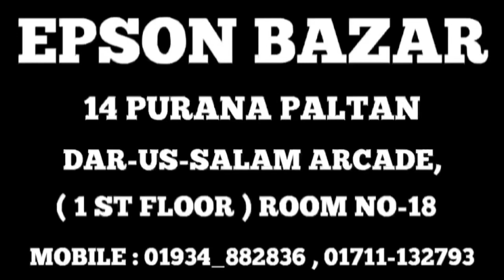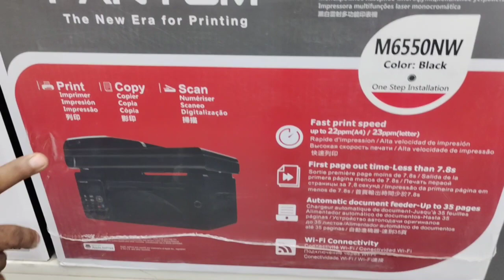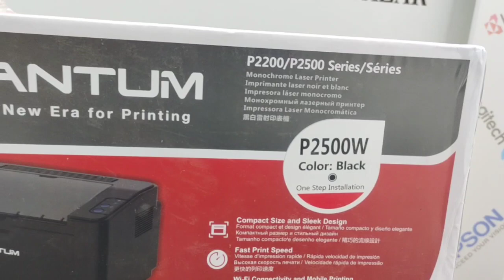leaser printer price update